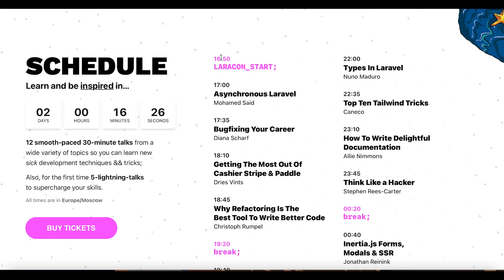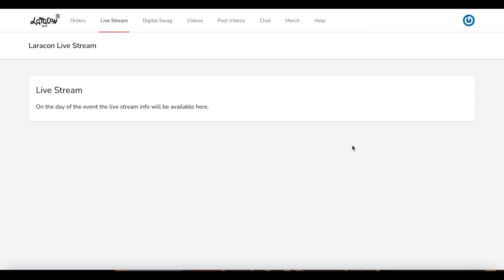Laracon Summer Online 1 сентября 2021. Анонс большого события по Laravel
Всем поклонникам Laravel привет в эфире CutCode! И сегодня я хочу напомнить и сообщить для тех, кто не в курсе, что буквально на днях, а именно 1 сентября нас ждет Laracon online. Это ежегодное событие для разработчиков Laravel где мы с вами можем узнать что-то новое из практик и узнать о грядущих обновлениях фрейморка.

Нас ждут: интересные темы от 12 спикеров разработчиков Laravel как я вижу много тем уделено Tailwind. Пока что все еще нет Livewire в основных темах, но это не так важно. Также Тейлор нам расскажет о грядущих обновлениях Laravel. Я же само собой не смог пройти мимо этого события и уже купил билет. И сниму для вас краткий обзор основных самых интересных моментов с Laracon.

Напишите комментарий будете ли вы смотреть в прямом эфире и также напишите нужен ли вам вообще обзор от меня. Кстати говоря увидел что сама платформа Laracon также написано воровал и видим что профиль пользователя реализован на Laravel Jetstream. Если вдруг вам интересен Jetstream, то тоже пишите комментарии об этом, и я сниму урок на эту тему.

Обязательно увидимся на CutCode!

Laracon Summer Online 1 сентября. Анонс события по Laravel